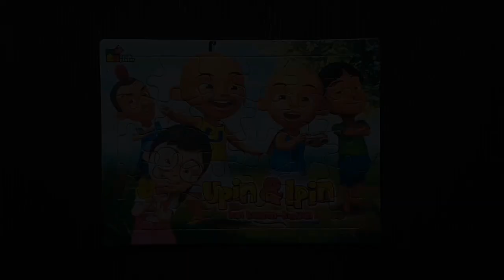Puzzle Upin Ipin, Jarjit, Mail dan Mei mei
Assalamualaikum

Sekarang kita bermain menyusun Puzzle bergambar UPIN IPIN bersama sama ya..

menyusun gambar Puzzle UPIN IPIN 30 keping